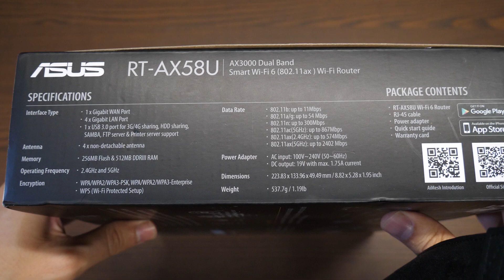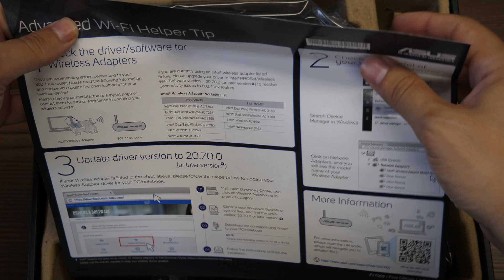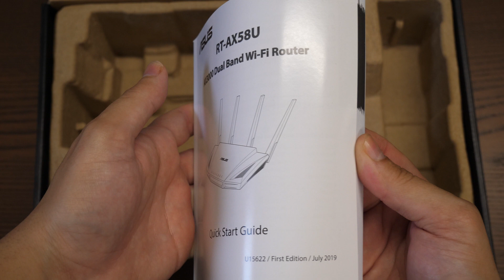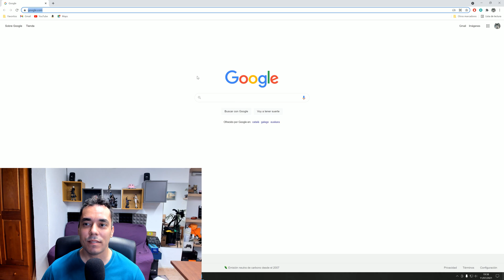ASUS RT-AX58U (AX3000) Review en Español | ¿El Mejor Router WiFi 6 Calidad-Precio?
00:00 │ Intro: Router ASUS WiFi 6
00:48 │ Unboxing y Contenido de la Caja
02:24 │ Tour Físico: Antenas, Puertos y Botones
04:57 │ Cómo Realizar las Conexiones Físicas
06:14 │ Característica Clave: ¿Qué es el WiFi 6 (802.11ax)?
07:09 │ Tecnología OFDMA y MU-MIMO Explicada
07:40 │ Seguridad: AiProtection Pro y WPA3
08:08 │ Redes en Malla con ASUS AiMesh
08:43 │ Acceder a la Configuración del Router
09:33 │ Conclusión y Próximos Pasos

🛒 PRODUCTO DEL VÍDEO

▸ Router ASUS RT-AX58U (AX3000)

🌐 CONECTA CONMIGO